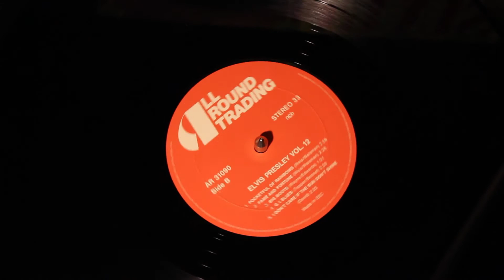Elvis Presley - Fame And Fortune (VINYL)